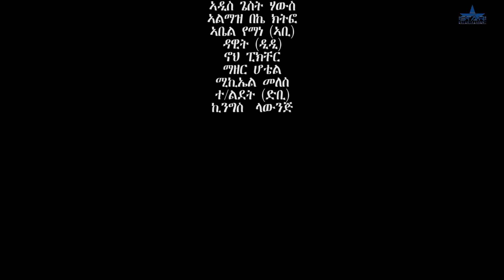Star Entertainmen New Eritrean Series film 2021 - Bado Bbado //ባዶ ብባዶ Part 5